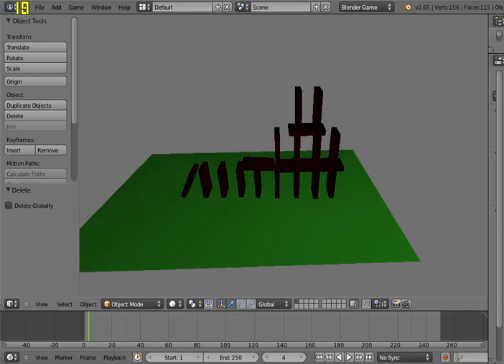blender 2013 01 22 17 38 15 29